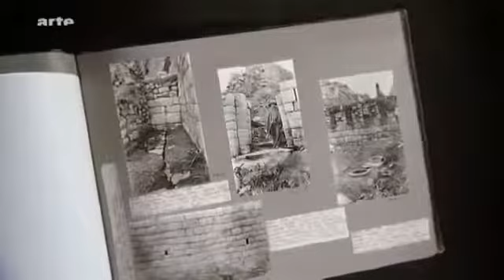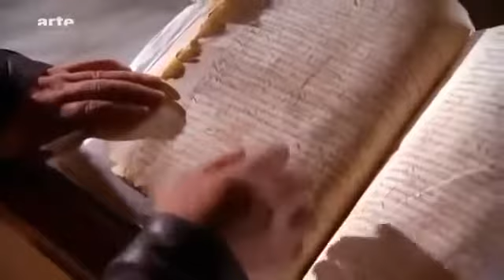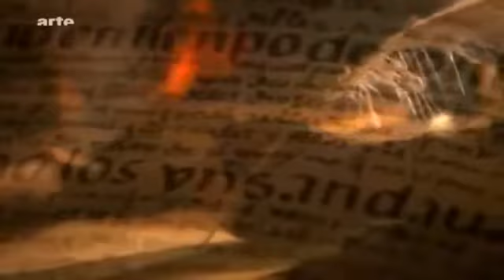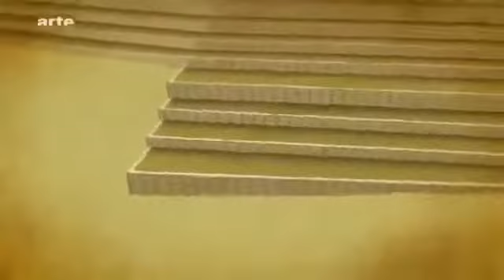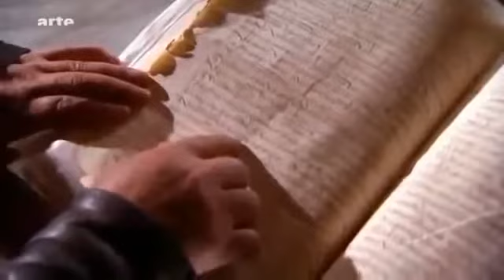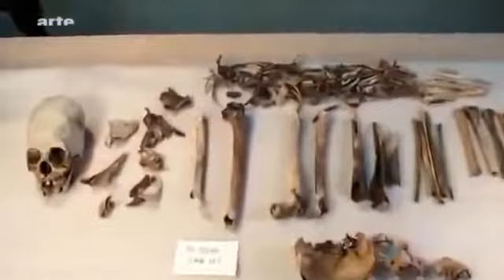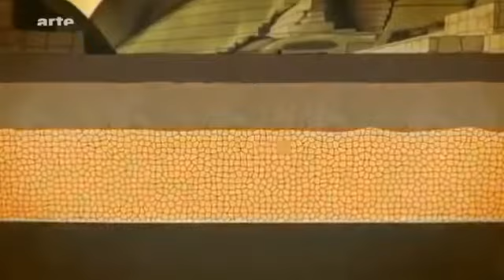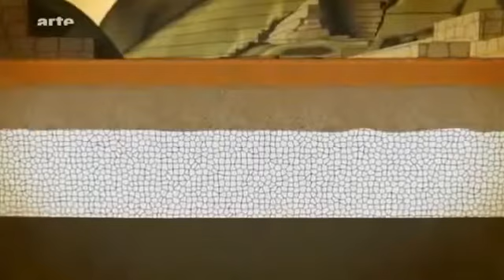Machu Picchu - Neues aus der Inkastadt.... Arte Doku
leider werden die verbrechen der spanier am volk der inkas und anderer völker kaum ausreichend kritisch gesehen.

Eine Stadt in den Wolken, um mit den Göttern auf Augenhöhe zu sein. So lautete der Wunsch des mächtigen Inkaherrschers Pachacuti, und sein riskantes . Doku Geschichte Machu Picchu Im.

Eine Stadt in den Wolken, um mit den Göttern auf Augenhöhe zu sein. So lautete der Wunsch des mächtigen Inkaherrschers Pachacuti, und sein riskantes Vorhaben wurde von unerschrockenen Baumeister.

Machu Picchu - Neues aus der Inka Stadt Arte Doku Deutsch Machu Picchu(Quechua Machu Pikchu, deutsch alter Gipfel) ist eine gut erhaltene Ruinenstadt in Peru. Die Inkas erbauten die Stadt.

"Die alte Inka-Tradition ist lebendig. Seit über 500 Jahren